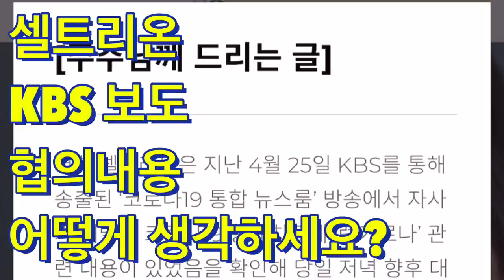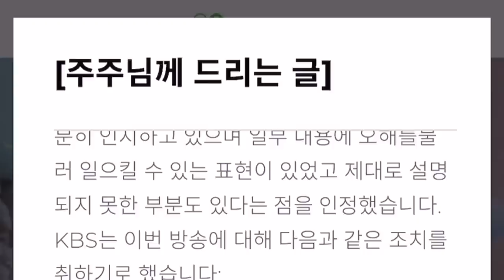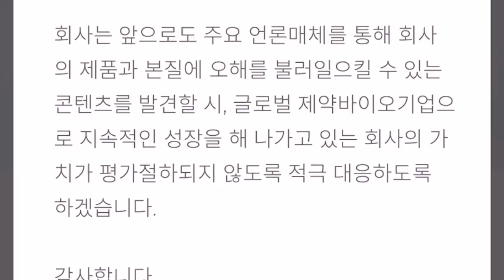셀트리온 KBS 4월25일 방송에 대한 협의 내용 여러분은 어떻게 생각하시나요?